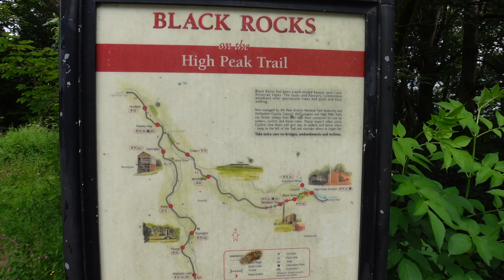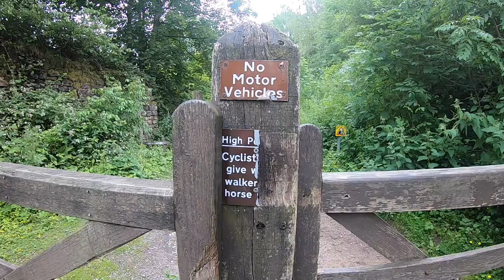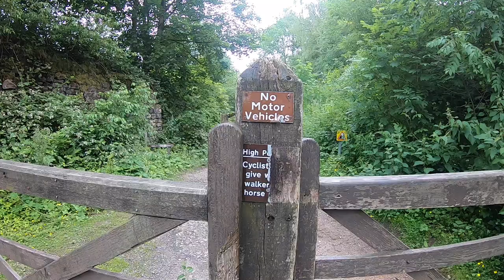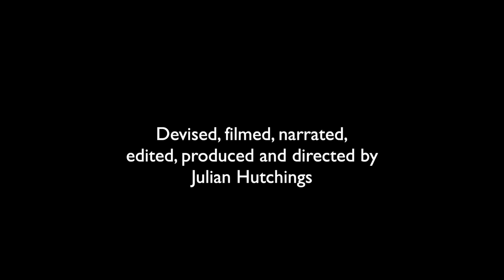Derbyshire Dales Weekend - Part One: Black Rocks, Cromford and High Peaks Trail